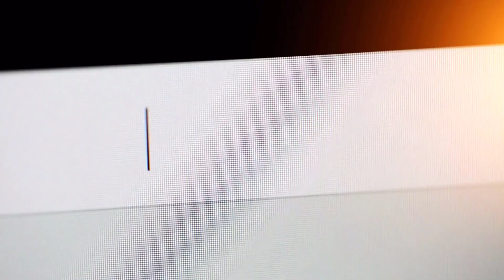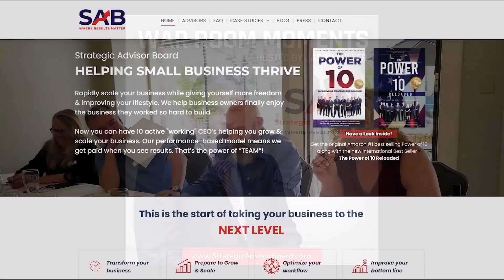How will AIGC (AI generated content technology) disrupt content creation in the future? | Ep474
Joshua Xu, Co-founder and CEO of Movio.la - Their mission is to use AI to reinvent the video creation experience. They believe visual storytelling = creativity + making. Movio aims to make the "making" cost zero, liberating everyone's creativity.